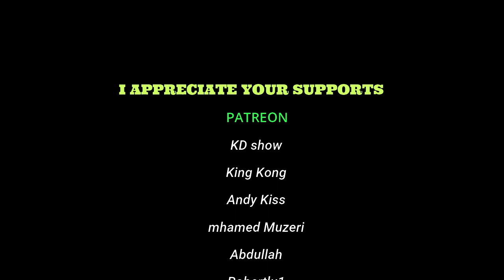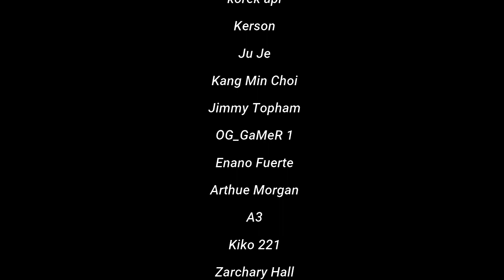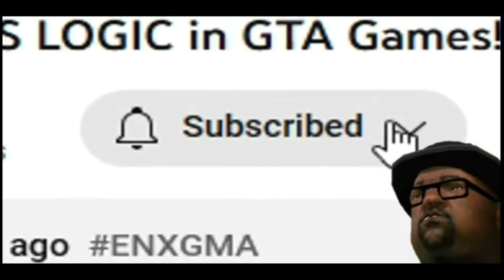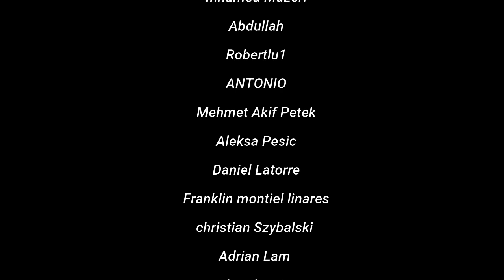Pes 2021 Option File | Football Life 2023/2024 | Patch 23/24 | Transfer Update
FEATURES:
1. UPDATED TRANSFER
2. UPDATED KITS
3. UPDATED GAMEPLAN
4. UPDATED MANAGERS

●DOWNLOAD LINK IS IN THE COMMENT SECTION● FREE!

1. Where is the link?

2. Why (01) ?

3. Will there be free versions?
ans: this is for only patreons. but my other mods l.ike option file and Kitpack etc will be always free.

FEATURES
1. GET EARLY ACCESS OF OUR MODS
2. GET DIRECT DOWNLOAD LINKS WITH NO ADS
6. PATREONS GET SHOUTOUTS IN EVERY VIDEO WE UPLOAD ON YOUTUBE
7. GET HELPS IF NEEDED

WELCOME...

✔ KONAMI
✔ SMOKEPATCH TEAM
✔ TRANSFERMARKT
✔ YESHUA FACEMAKER
✔ LINGGA FACEMAKER
✔ A5 FACEMAKER
✔ FASEMC
✔ MRK & TOMIMM
✔ PRAYUDI STARGAMES
✔ 12K GAMING_ITA

Download Links check comment

KIND SUPPORTS
TO SUPPORT ME CHECK THIS
ANY AMOUNTS HELP / MAKE SURE THIS FR OM YOUR HEART

NEXT VIDEO COMING UP